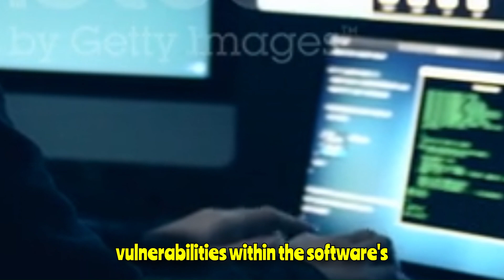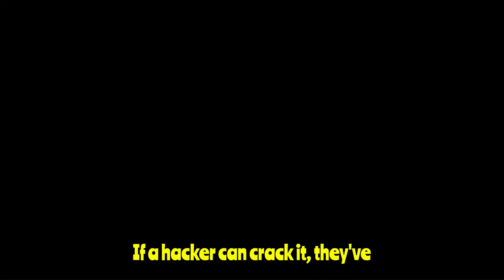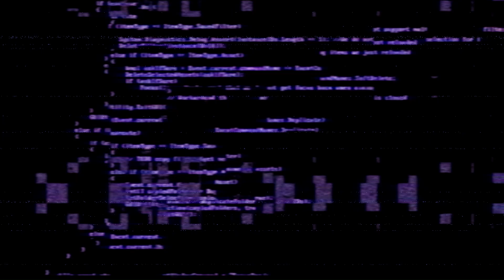How Do Hackers Crack ANY Software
How can people crack a software paid version?
How do software crackers learn how to crack software ...
How to crack software
How likely is it to give a hacker access to your ...
How do hackers crack software?
How hackers really work?
Is cracked software safe?
हैकर्स सॉफ्टवेयर कैसे क्रैक करते हैं?
How Hackers Crack Software
How hackers crack software // Reverse engineering a program ...

MOST FAMOUSE HACKING BOOKS GO AND CHECK OUT!!!

HACKING EQUIPMENTS I USED A LOT GO AND CHECK OUT.
WIFI addapter=
portable hacking device=
flipper zero=